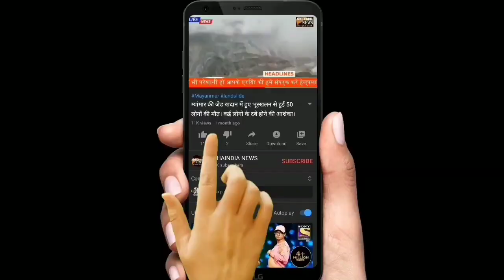DELHI MEH EK SHADI NE KIYA CURFEW KA ULANGHAN POLICE NE KI KARWAHI